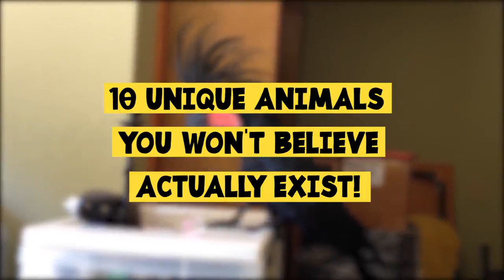10 Unique Animals You Won’t Believe Actually Exist!